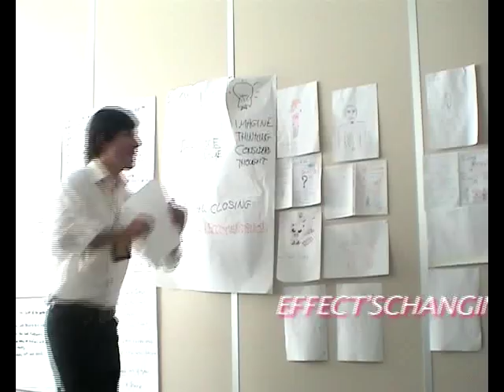Dixons Travel - CHANGING FOREVER 2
Dixons Travel Group 2